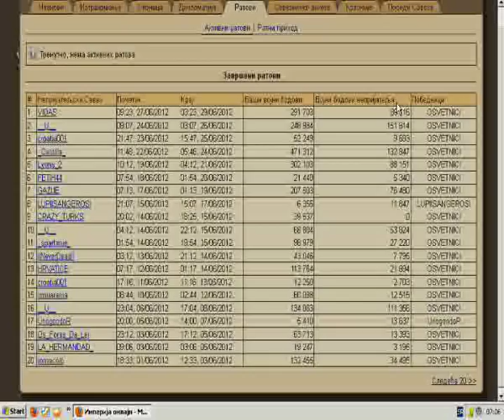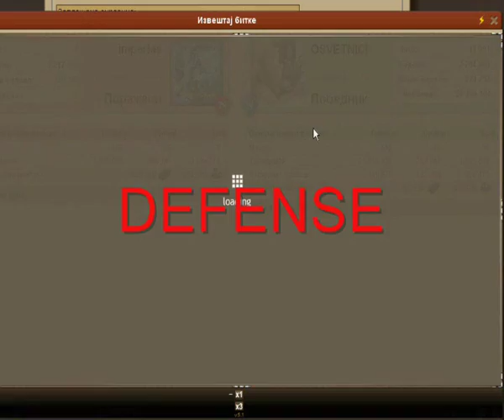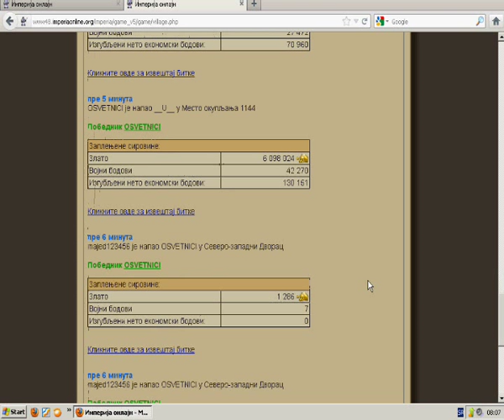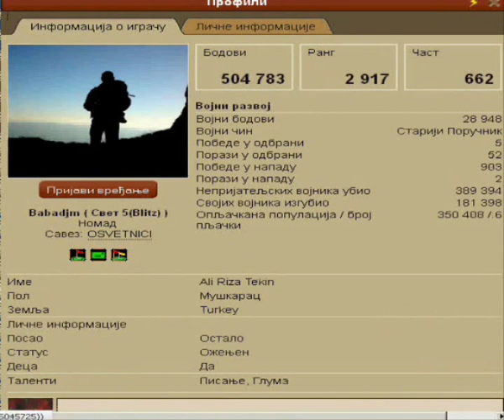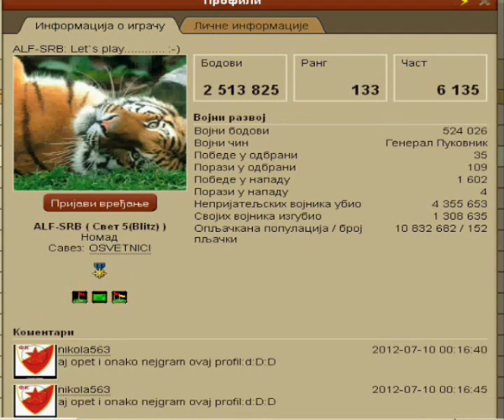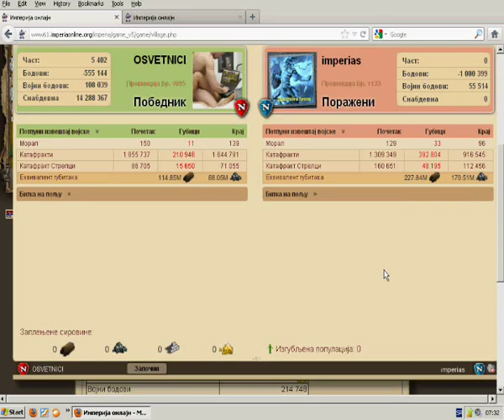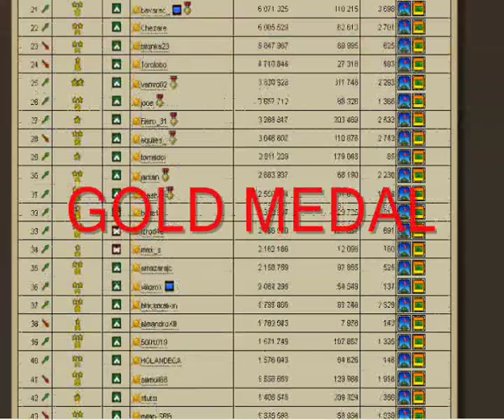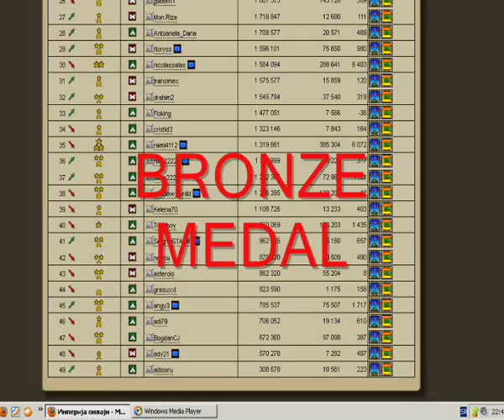IMPERIA ONLINE BATTLE FOR THE BRONZE